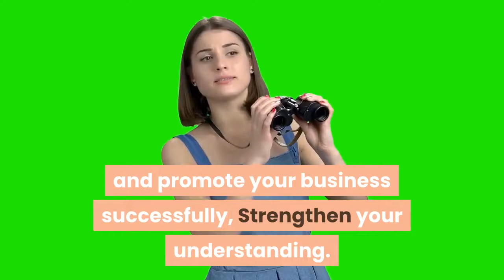What is the best webinar platform?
Learn all about the best webinar software available and run your webinars without hassle. We cover things like features, pricing, and more.  Instead, we're going to run through some of the best webinar marketing platforms available right now to get your own webinar strategy up and   Without further adieu, here are our picks for the best webinar platforms. WebinarJam. Best Webinar Platforms: GoToWebinar. Best Webinar Software: Zoom. EverWebinar as One of the Best Webinar Platforms. GetResponse. Best Webinar Platforms: Google Hangouts. Demio. ClickMeeting. Find and compare Webinar software. Free, interactive tool to quickly narrow your choices and contact multiple webcast software vendors.   We've all had webinar troubles: poor connections, lost recordings, etc. No more! Here's my new guide with the best webinar software in 2019.  Webinar software is an important tool for anyone looking to create video conferences on the internet. Picking the right webinar platform for your    In the course of running a blog or owning a business, there is probably going to come a time when putting on a webinar is necessary. In this article, I provide an overview of over 15 of the best free and premium online webinar software available. I'll also discuss some features   Hosting a webinar is about more than just planning your presentation. Get 2018's best webinar software that will help you host great webinars    Webinar systems help businesses stream multimedia presentations for training or sales purposes while the best also enable audience   Jump to Paid Software - If you're willing to invest in a subscription or pay per line, then your webinar software options expand considerably. Many of the   We have canvassed the internet to find the best online webinar platforms. The following webinar sites will help you conduct the best possible   Run better webinars with no worries with the best webinar software ever. Create a live & evergreen webinars in 10 seconds. Top Webinar Software. Choose the right Webinar Software using real-time, up-to-date product reviews from 2444 verified user reviews. Discover the best webinar software for your marketing & sales needs in 2019 based on 6070 real users reviews and recommendations.. Do you want to host a great webinar? Webinars can be a wonderful tool for leading courses and sharing information with your clients. They also give you an   Webinar Software reviews, comparisons, alternatives and pricing. The best Webinar solutions for small business to enterprises.   Webinars are increasing in popularity, and a lot of companies across multiple sectors or industries use webinars as a content marketing tool.  Find the best webinar software for your organization. Compare top webinar software tools with customer reviews, pricing, and free demos.  Consider your audience when choosing the best webinar software for you. We highlight a mix of some well known and lesser known webinar